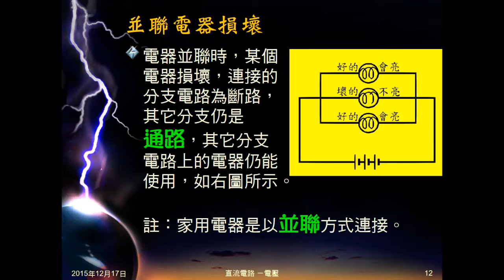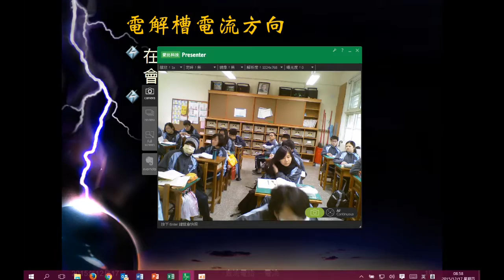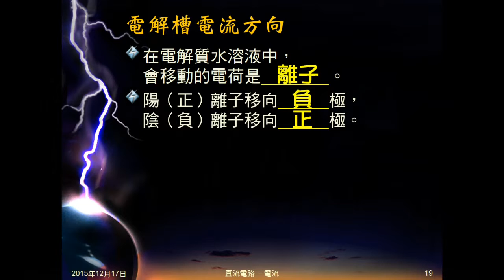104學年國三理化＿直流電路03：電流意義、起因、方向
說明電流的意義，解釋電流起因，簡介高電位，說明電流的方向定義，及電池電流方向，複­習電解質如何導電，及離子移動方向。